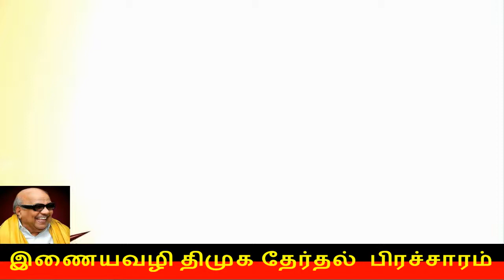இணையவழி திமுக தேர்தல் பிரச்சாரம் திமுக 191